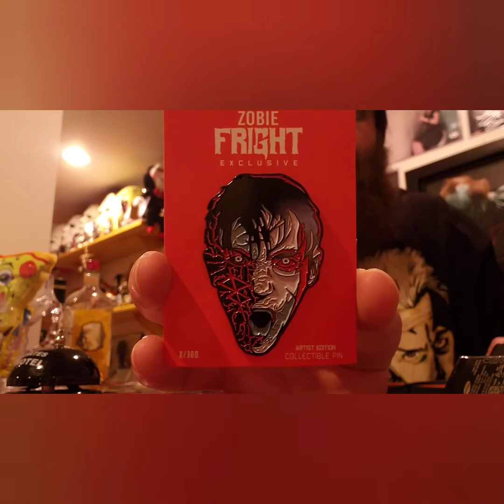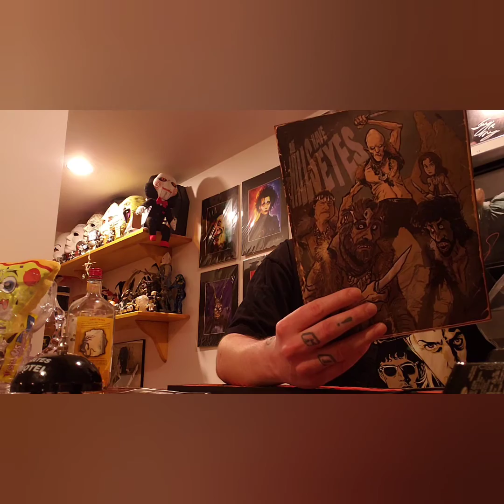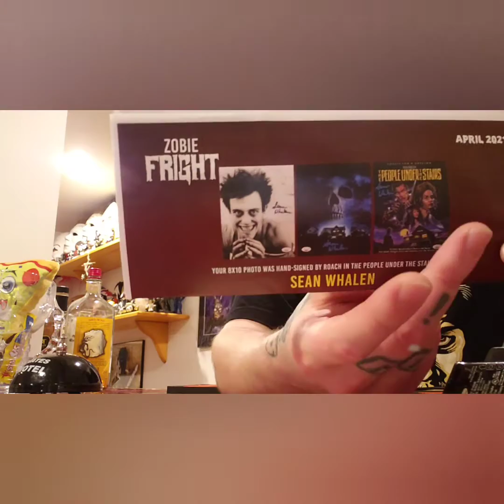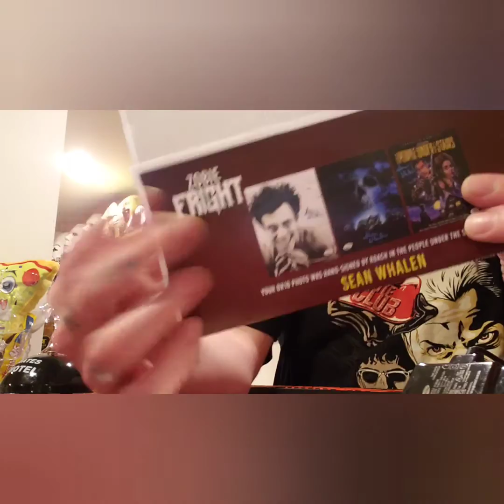Zobie's Bi Monthly Fright Pack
For fans of The Hills Have Eyes, Brightburn, The People Under The Stairs and From Dusk Til Dawn.